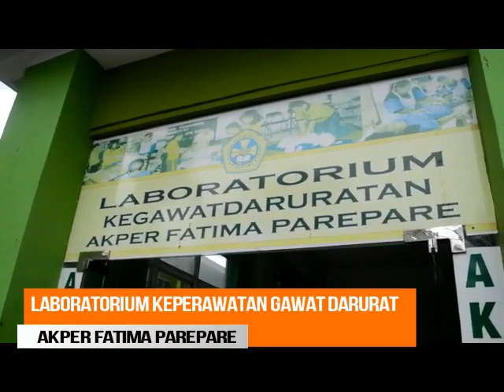Lab. Keperawatan Gawat Darurat AKPER Fatima Parepare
Prodi D-3 Keperawatan TERAKREDITASI B